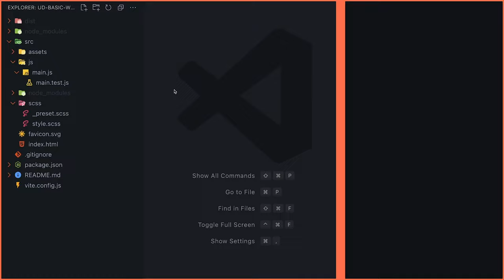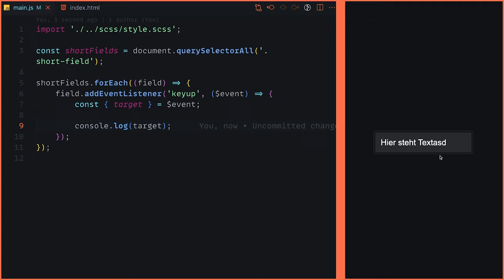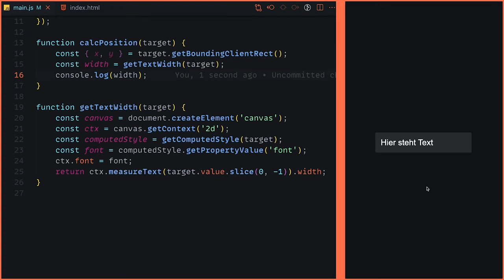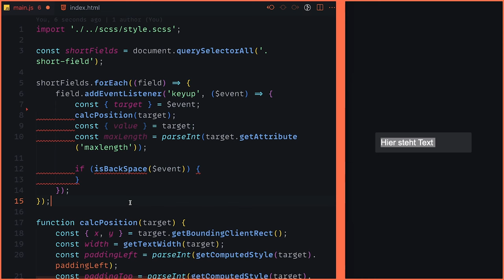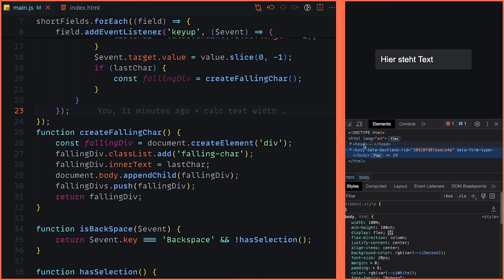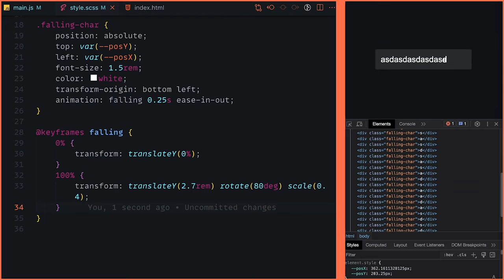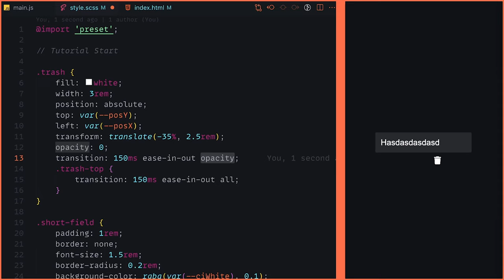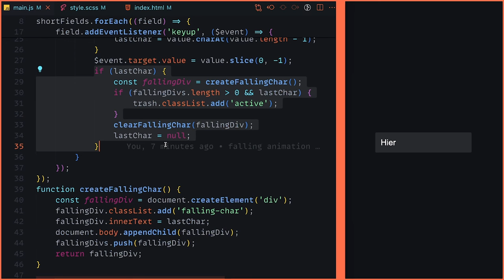Beste Input Field Animation beim Löschen! Lerne JavaScript & CSS [DE/Tutorial]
In diesem Video zeige ich dir wie du mit JavaScript und CSS das wohl coolste Input Feld baust mit der besten Delete Animation die ich bisher gesehen habe. Das dauert alles nicht lang und jeder kann dieses Tutorial machen.

Kapitel:
00:00 Intro
00:27 Setup
00:53 Create Input
02:54 Events
04:49 Position
07:46 X & Y
09:46 Create Event
13:09 Falling
18:16 Trash